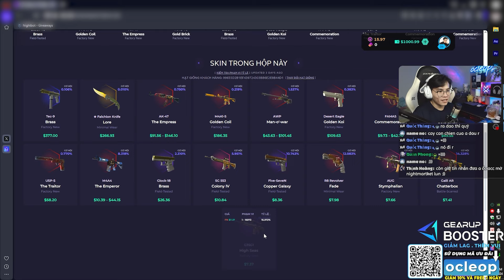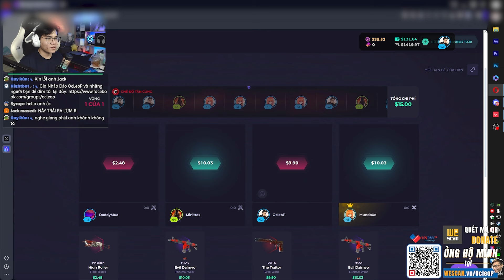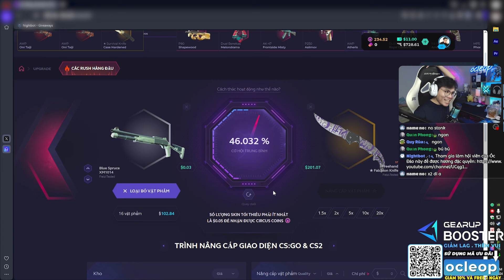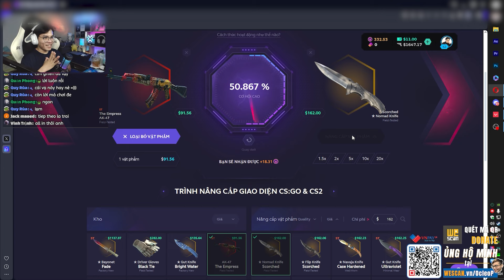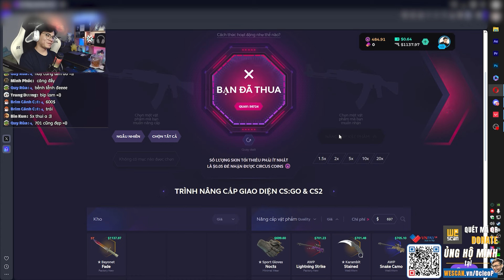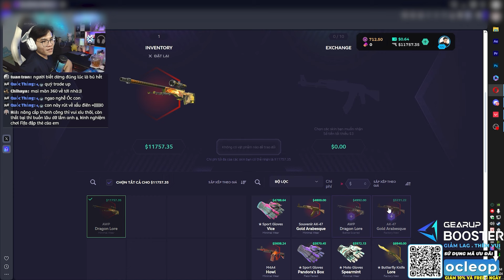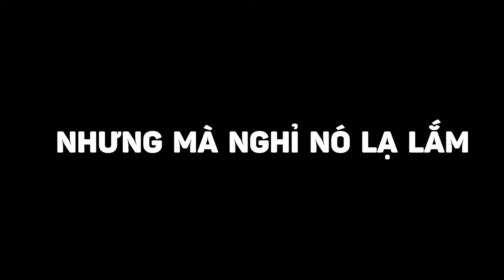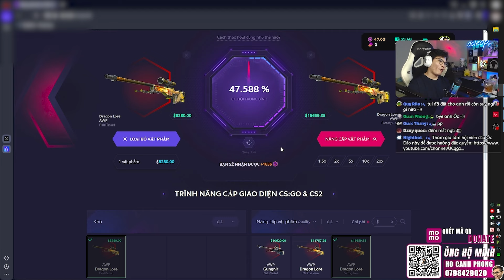Lụm 2 Cây DRAGON LORE Là Quá Dễ Với OcleoP